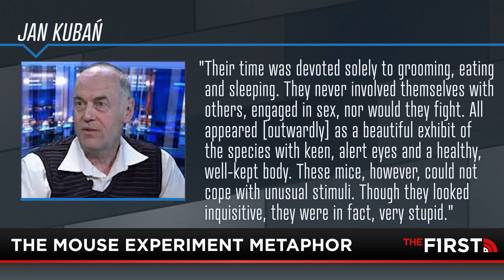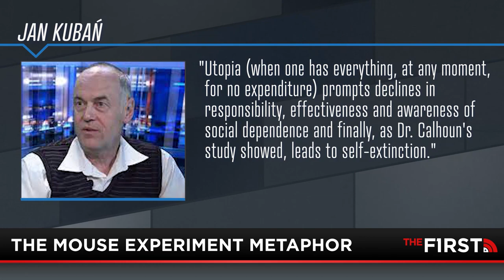Slater’s Mouse Experiment Metaphor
In the 1960’s, John B. Calhoun built a mice utopia at the National Institute for Mental Health, to conduct an experiment on the effects of population density on behavior. This data would then be used as evidence as to what could happen in an overpopulated world. Well, the mice utopia actually ended up creating a harsh prediction for the future of humanity. On today’s show Mike Slater explains how Calhoun’s experiment applies to the current state of America’s culture, as well as the paradox of life without work or conflict.